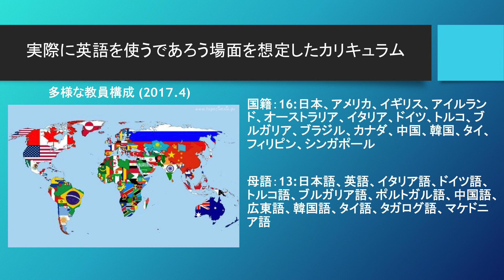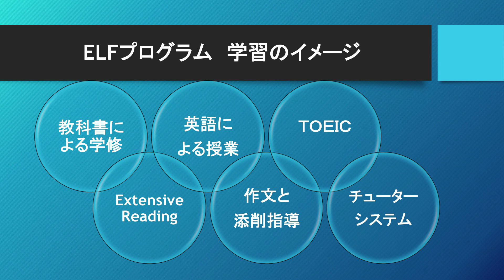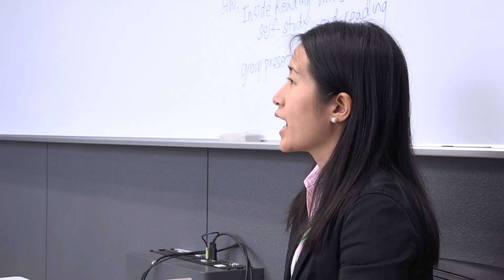玉川大学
玉川大学の英語教育「ELFプログラム」の紹介ムービーです。
玉川大学独自の英語教育プログラムについて、学生が先生に質問するスタイルで紹介しています。(*^_^*)　【玉川大学 公式 2分39秒】